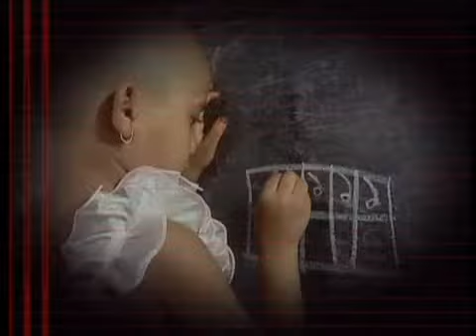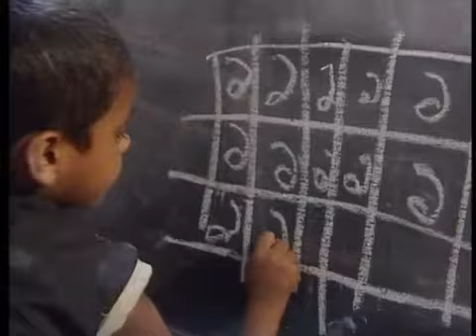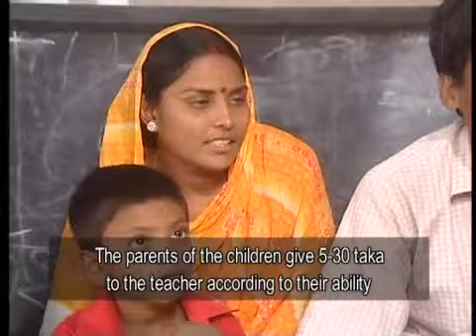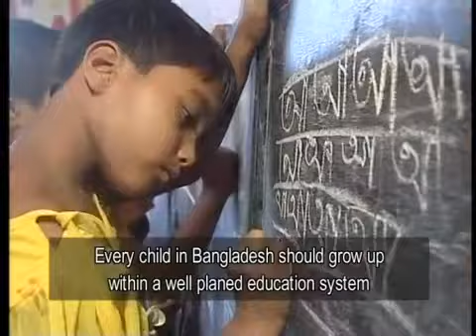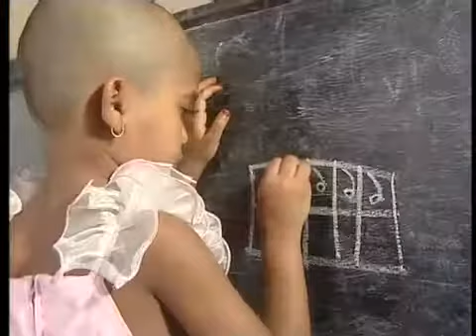Pre School_02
Made with Adobe Premiere Clip. Make your own clip at .

The actual course begins! Unfortunately for me I didnt have much battery power and so only have a little bit of this. Then again, Im not sure how much you can take. To see last years,.